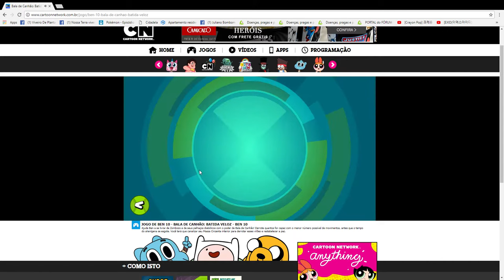Bala de Canhão Batida Veloz Jogos de Ben 10